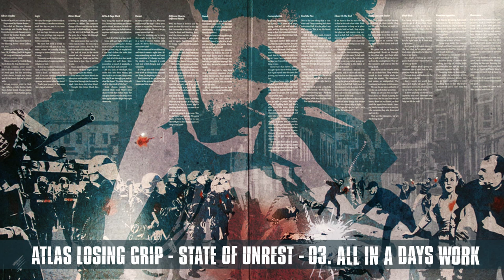Atlas Losing Grip - All In A Days Work